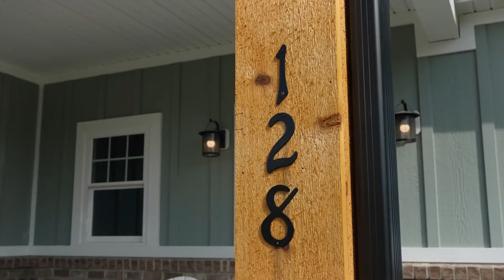128 Chamberlain Dr, Verona VA